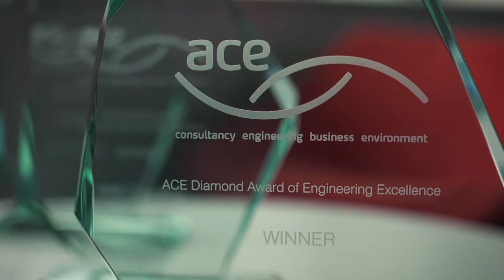BWB Consulting Celebrating 25 Years - Our Projects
BWB Consulting is celebrating its 25th Anniversary. Our 'Celebrating 25 years' series of short films looks back on our remarkable journey. Part 2: Our Projects